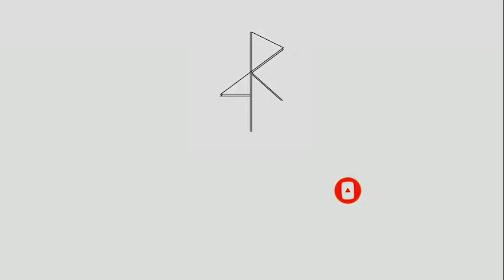gurenge (Kimetsu no Yaiba) - LiSA (1 hour loop)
Comment if you want another song for 1 hour loop